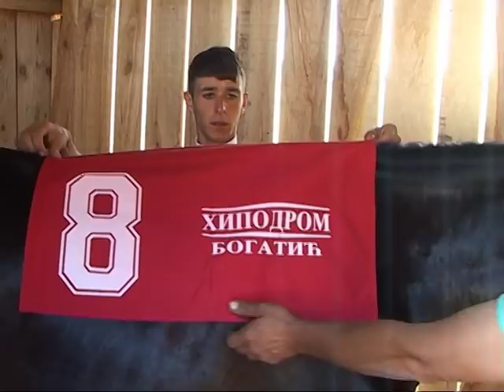HIPODROM U BOGATIĆU - 2. TRKAČKI DAN - REPORTAŽA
REPORTAŽA - maj 2018. - Bogatić